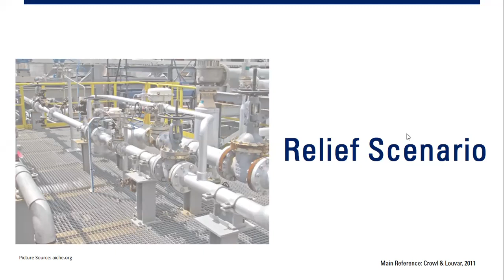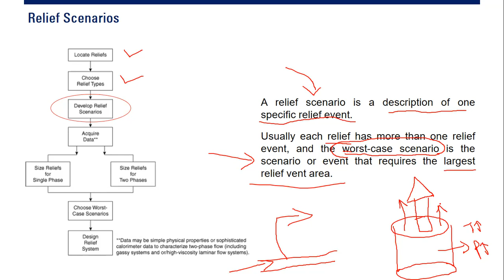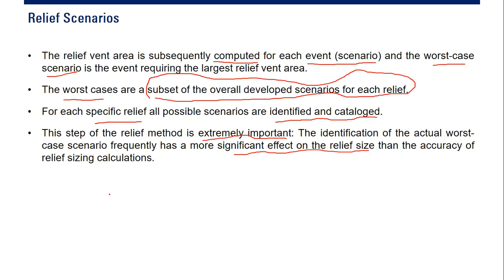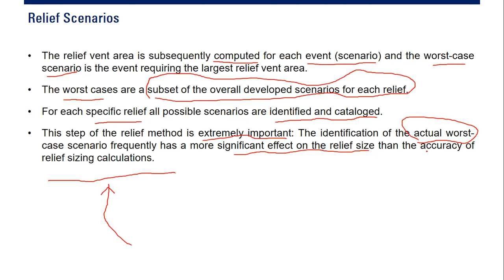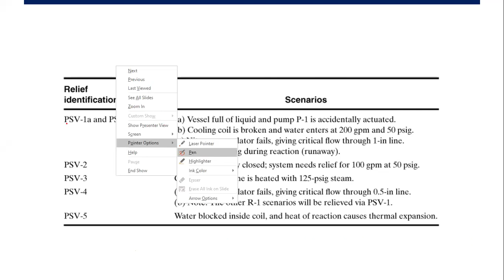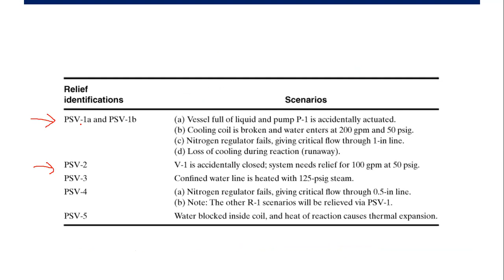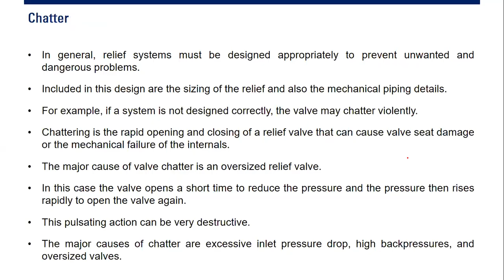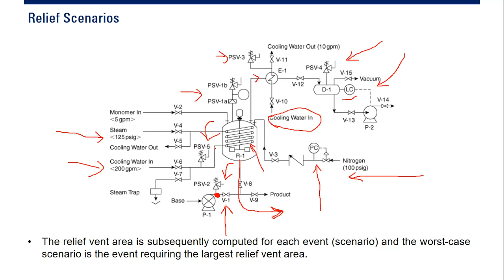Pressure Relief Scenarios